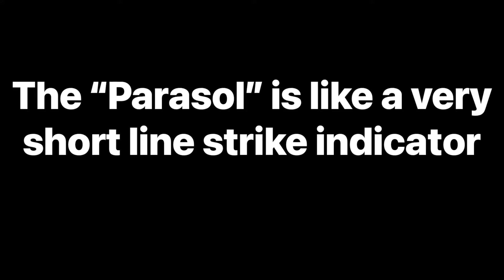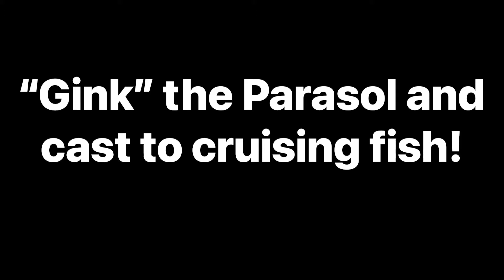The Parasol Fly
Parasol flies are not widely fished, but can be very effective for cruising Trout feeding on emergers. I show a favourite nymph pattern here but any nymph will work as long as it isn’t too heavy. The Parasol needs to have floatant applied.